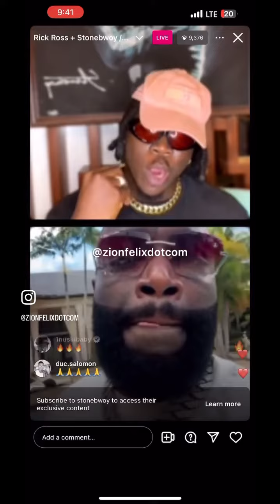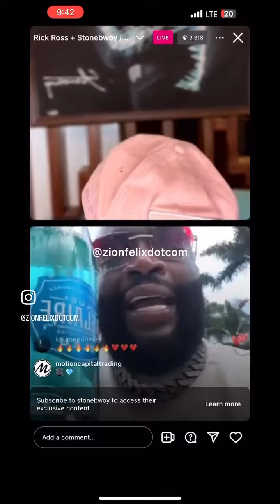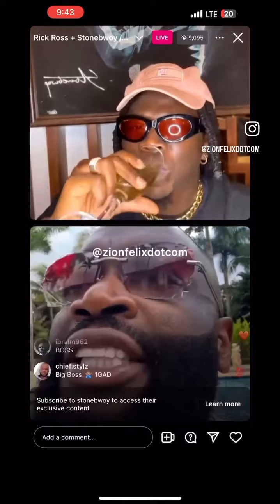Stonebwoy In an Instagram Live With American Artist Rick Ross, are they cooking some?☺️😋